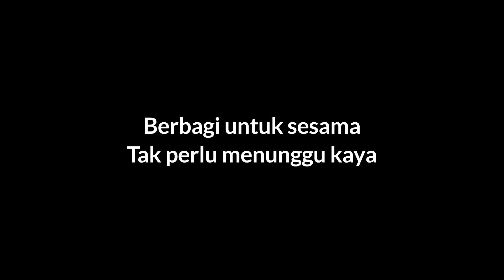OJEG PAYUNG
Berbagi untuk sesama, tak perlu menunggu kaya.

Kita sering merasa paling menderita dan paling miskin.
Tapi masih banyak saudara kita yang lebih menderita dibanding kita.

Allah akan menolong kita, selama kita mau menolong saudara kita yang lebih susah.
Rezeki kita akan dimudahkan-Nya, kekurangan kita akan dicukupkan-Nya.

Bukan kekurangan harta yang membuat kita miskin,
tapi kurangnya syukur atas nikmat Allah-lah yang membuat kita jadi miskin.

Mari mengubah nasib bersama Allah
dengan mulai berbagi,
sejak sekarang.

Salam,
Lazismu